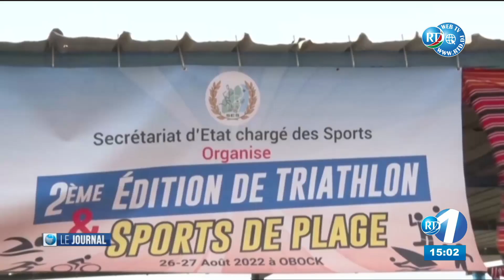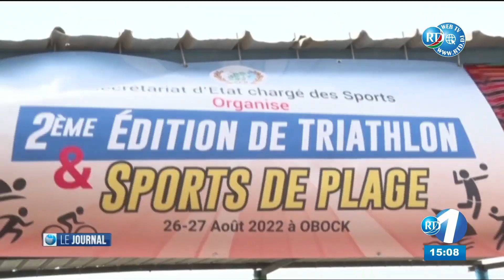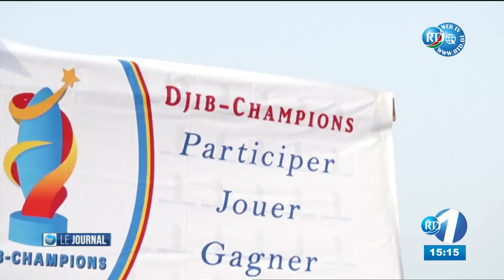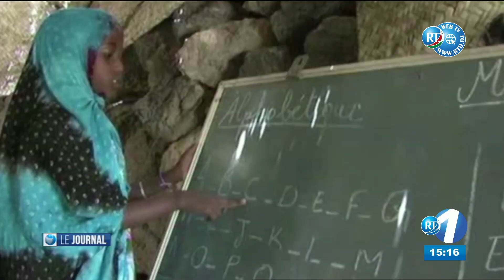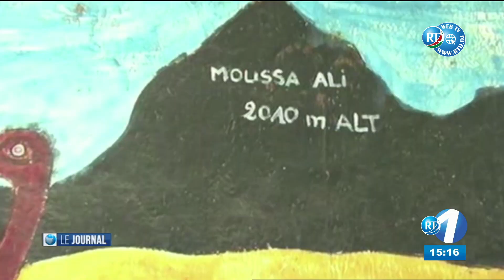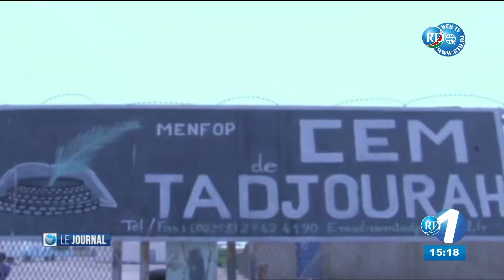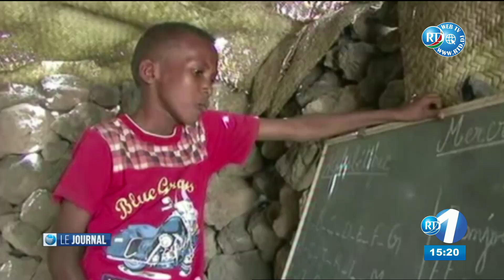Journal du 15H du 27/08/2022